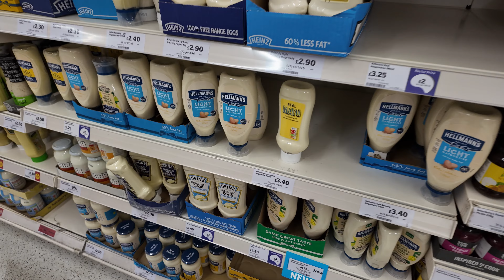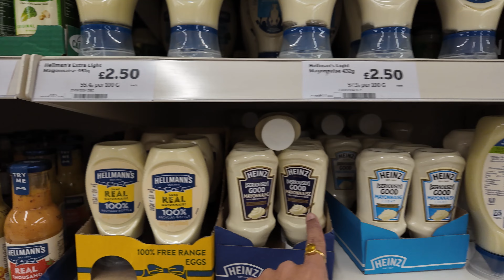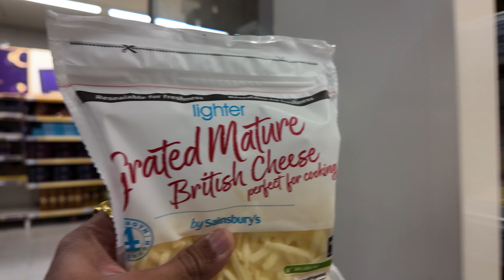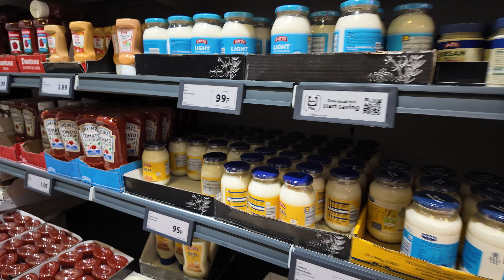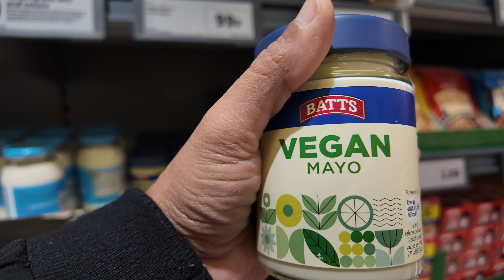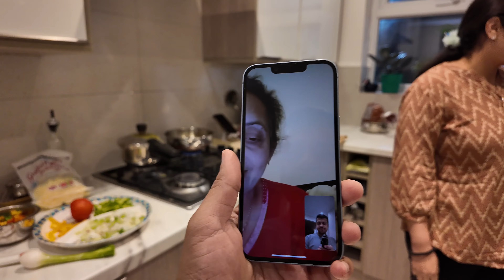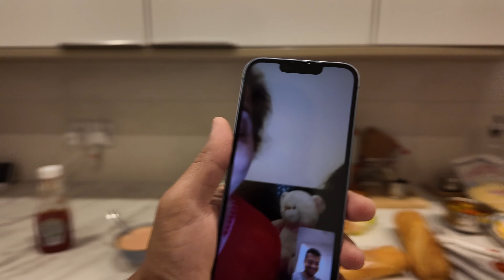Landlord ka aaya jawab, kya settlement ho gaya? night tour of London streets| iPhone 16 hua launch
Landlord ka aaya jawab, kya settlement ho gaya? night tour of London streets| iphoone 16 hua launch